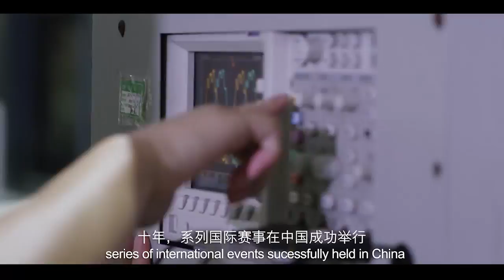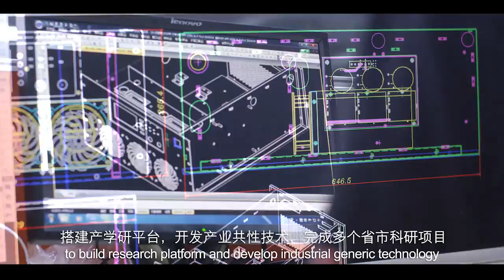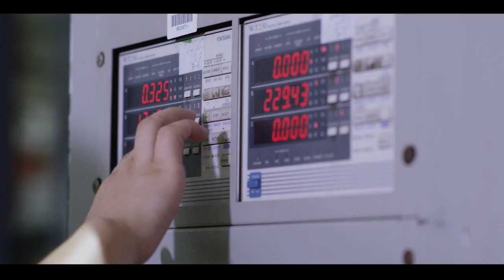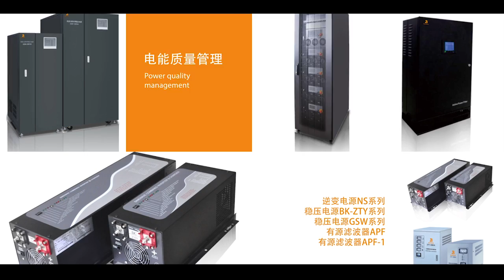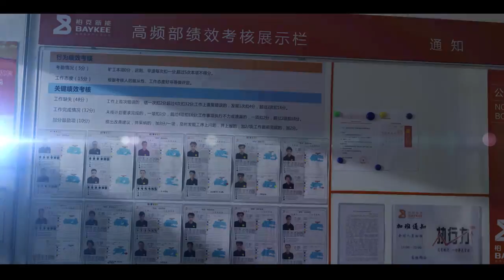BAYKEE Video Introduction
BAYKEE Introduction,A strong incoming~~~
BAYKEE New Energy Technology Incorporated Company, who is a national high-tech enterprise and national famous brand in China, with data center, IT infrastructure solutions and various types of high power UPS manufacturing capabilities. Over the decade, we are being dedicated to R&D, manufacturing and selling data center IT infrastructure system solutions, electrical system of high-power Uninterruptible Power Supply(UPS), Emergency Power Supply (EPS), wind& solar Photovoltaic power system, charging piles and customized power related products, to providing high quality products and services guarantee to high-end users, we are the nominated supplier of the state government, large enterprise groups, as well as the main industry suppliers,Our achievements such as:Wuhan-Guangzhou Express railway,Beijing-Shanghai high express railway,Guangzhou Asian Games(80% of the venues), Shanghai World Expo (the France Pavilion), Guangzhou TV tower, YangJiang nuclear power station, Baiyun Airport (Guangczhou), Hainan WenChang satellite launch base, Jiangxi and Guangdong high-speed, China's large aircraft project, marine, 719, 701, China weapons R & D department and so on domestic major projects. Have successfully serve the areas in the high railway, military and public security, IDC data center, municipal government, petroleum and natural gas, electricity, banks, communication,etc.
So far we have gained more than 53 patents, and our customers and partners are from more than 80 countries and areas, our oversea office in Lahore, Pakistan; Kenya,Ethiopia, partners in Australia,Mexico,Vietnam, Thailand etc. BAYKEE was listed into the People's Republic of China ministry of finance department energy saving products purchasing list, as well as the PLA forces equipment. Have passed ISO9001, ISO14001 and OHSAS18000 certificates, certificates for China aircraft development, The Asian games 2010 stadium electrical products contribution , China's government procurement preferred brand, and other honors.
BAYKEE constructed more than 80 marketing networks throughout the country, comprehensive after-sales service network to cover major provinces and cities in domestic, the most fastest service for troubleshooting. We are adding values to all our customers.

Warmly welcome to be our distributor and partner. Meanwhile, OEM or ODM is available.

oshan Baykee New Energy Technology Incorporated Company
Adds: Building 4th, 115# OF Zhangcha 1st Road, Chancheng District, Foshan City, Guangdong Province, China.